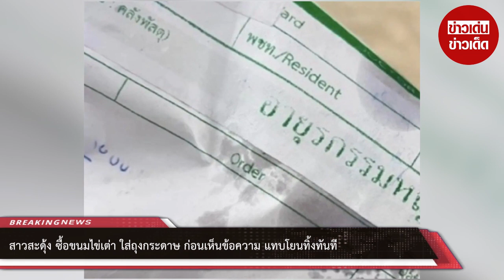สาวสะดุ้ง ซื้อขนมไข่เต่า ใส่ถุงกระดาษ ก่อนเห็นข้อความ แทบโยนทิ้งทันที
00:00 - Intro
00:10 - News
01:00 - Minute